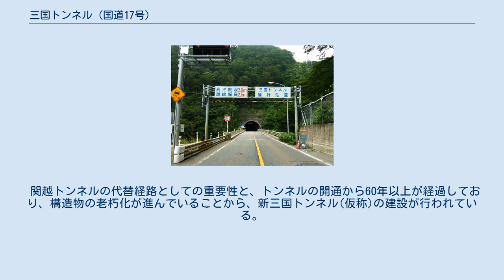三国トンネル (国道17号)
新潟県側坑口 三国トンネル（みくにトンネル）または三国隧道（みくにずいどう）は、群馬県利根郡みなかみ町から新潟県南魚沼郡湯沢町に至るトンネルである。
国道17号が通過している。
 全長は1,218m。
三国峠（標高1,304 m）のほぼ真下を通っており、坑口付近の標高は群馬県側が1,083 m、新潟県側が1,076 m。
当トンネルを境に、群馬県側はブラインドカーブの連続する峠道で、新潟県側は緩いカーブと急勾配が連続する線形になっている。
付近には猿ヶ京温泉や苗場スキー場がある。
完成当時は全国3番目の長さ。
 群馬・新潟県境を跨ぐ一般道は三国トンネルが属する国道17号と清水峠を越える国道291号の2本のみであるが、国道291号は自動車はおろか徒歩でも通過が容易ではないほど荒廃しているため、三国トンネルが唯一の群馬・新潟県境を通行可能な一般道である。
 群馬・新潟県境をつなぐ道路としては、このほかに関越自動車道の関越トンネルがあるが、5 kmを超える長大トンネルのため危険物積載車が通れず、三国トンネルは代替路としての役目も果たしている。
 トンネル内は、片側1車線で群馬県側から新潟県側にかけてゆるい下り勾配になっている。
制限幅は2.5 m、制限高は3.8 mであり、大型自動車同士の離合が困難なほど狭い。
車体寸法に関する保安基準の緩和を受けている車両は、当トンネルの通行が不可能であり、関越トンネルが通行できない場合に代替路として使用できず、国道18号などで大幅に迂回が必要となる。
また、歩行者や自転車の通行は制限されていないが、歩道は設置されていない。
供用開始時には幅6 mだったが、コンクリートの補修（酸性の地下水による腐食）や内壁の内巻工事などを施した結果、幅は5.5 mとなった。
 湯沢側は雪の吹き込みや吹き溜まりを防ぐために数十メートルの明かり巻が設けられていて、ここに建設大臣根本竜太郎の書として「三國隧道 建設省関東地方建設局 昭和三十二年十二月竣工」の扁額が掲げられている。
 関越トンネルの代替経路としての重要性と、トンネルの開通から60年以上が経過しており、構造物の老朽化が進んでいることから、新三国トンネル(仮称)の建設が行われている。
 三国トンネルを含む前後の国道17号は、旧三国街道に対するバイパスである。
 （前橋・高崎・東京方面）猿ヶ京バイパス - 現道 - 三国トンネル - 現道 - 二居大橋（長岡・新潟方面）